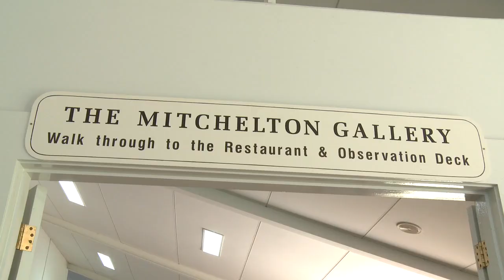2010 Great Vic - Rest Day in Nagambie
Rest Day in Nagambie on the RACV Great Victorian Bike Ride 2010 offers so many things to do!  From Lake Nagambie, to the cafe's & Restaurants in town, to the local Wineries, including Mitchelton Wines which is presenting Shannon Noll Live in Concert, an exclusive event for Great Vic Riders.